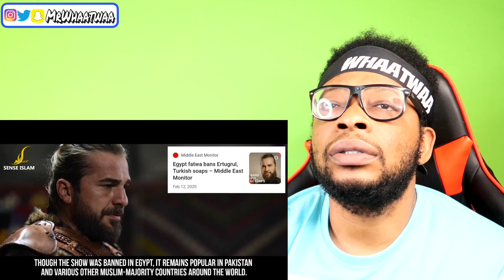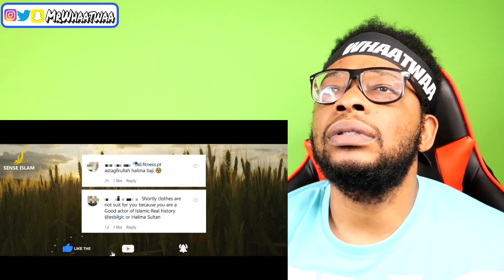MUSLIMS ARE ANGRY ON ERTUĞRUL'S LEAD ACTRESS - Ertugrul Ghazi Drama | Mr Whaatwaa